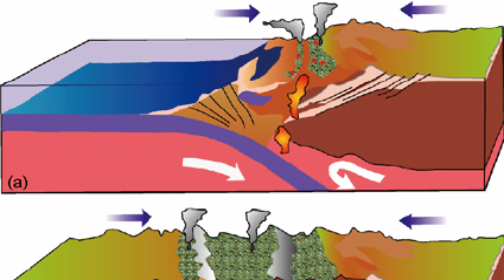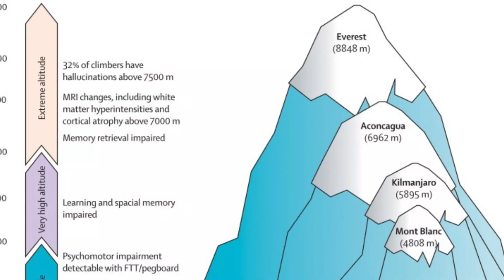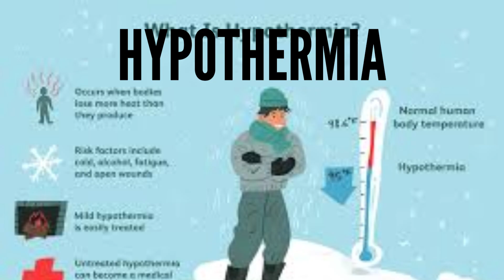Top 10 Interesting Facts About Mount Everest You Never Know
Welcome to 10 interesting Facts, a captivating journey into the realms of nature, science, technology, and the enigmatic world of unsolved mysteries.

🌿 **Exploring Nature's Wonders:** Delve into the breathtaking beauty of our natural world. From lush forests to tranquil oceans, we uncover the secrets of Earth's ecosystems, shedding light on the delicate balance that sustains life.

🔬 **Unraveling Scientific Marvels:** Embark on a quest for knowledge as we break down complex scientific concepts into fascinating insights. Join us in dissecting the latest breakthroughs, discussing mind-bending theories, and learning how science shapes our understanding of the universe.

🌐 **Embracing Technological Frontiers:** Journey into the future with us, where we traverse the rapidly evolving landscape of technology. From AI to space exploration, we'll explore innovations that are revolutionizing our lives and shaping the world of tomorrow.

❓ **Diving into Unsolved Mysteries:** Brace yourself for captivating tales of intrigue and curiosity. From ancient legends to modern enigmas, we examine the perplexing and the unexplained, inviting you to join us in unraveling the threads of history's most puzzling conundrums.

Join host Shoaib as we embark on a thought-provoking adventure, combining the wonders of nature, the marvels of science, the frontiers of technology, and the allure of unsolved mysteries. Together, let's uncover the incredible tapestry of our world and ignite the spark of curiosity that lies within us all. Welcome to Shoaib's World!